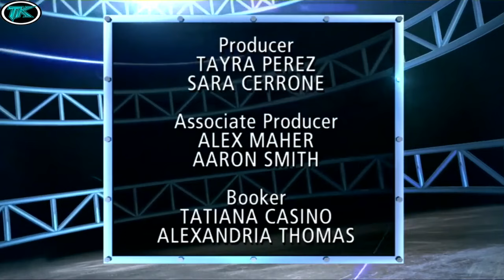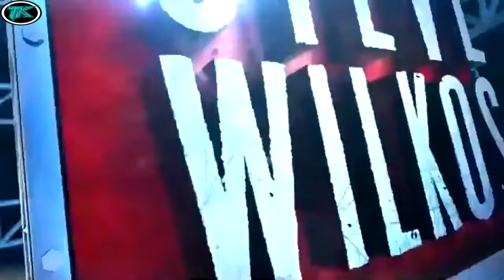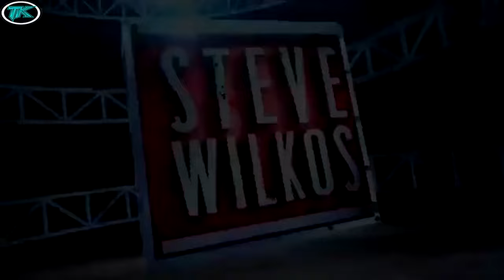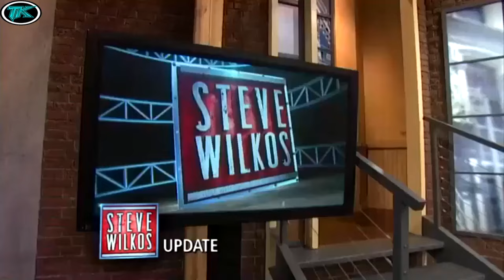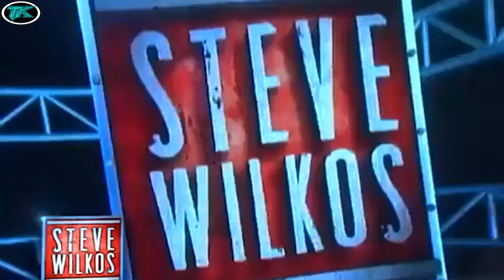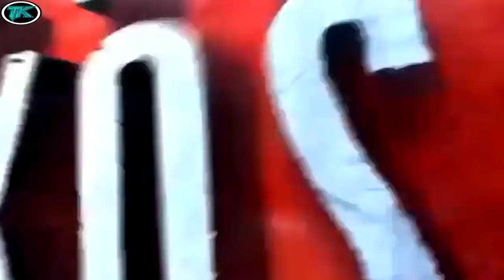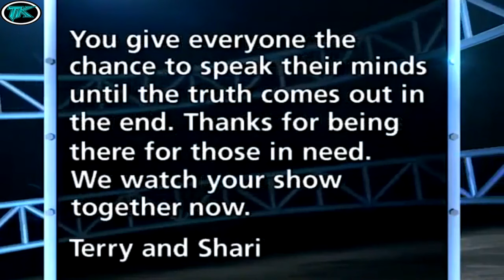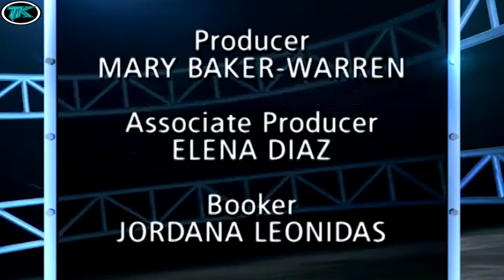NEW The Steve Wilkos Show 2024 🔴🔴 CONTROLLING AND ABUSIVE MEN 🔴🔴 Full Episodes